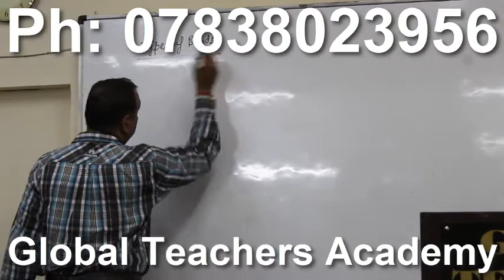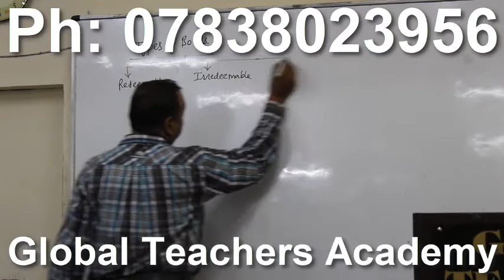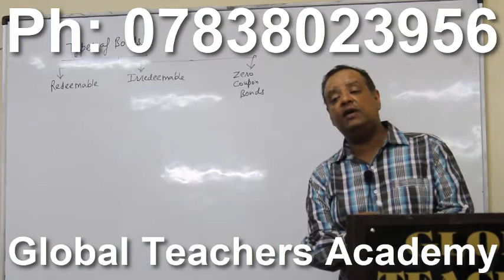gangtok ugc net coaching in gangtok net jrf coaching in gangtok best ugc net coaching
gangtok ugc net coaching in gangtok ,  net jrf coaching in gangtok  , best ugc net coaching in gangtok ,  nta ugc net coaching in gangtok